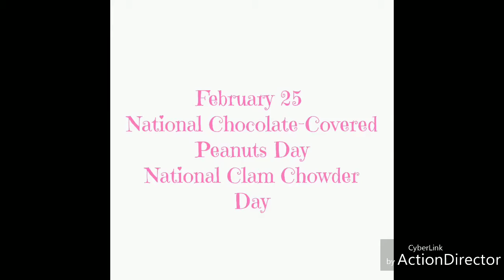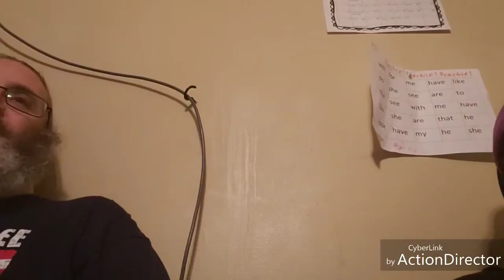Vlogintine Day 25: National Chocolate-Covered Peanuts 2.25.19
February 25
National Chocolate-Covered Peanuts Day
National Clam Chowder Day